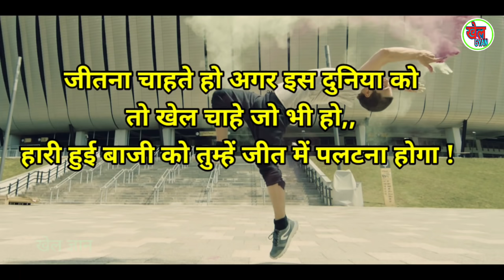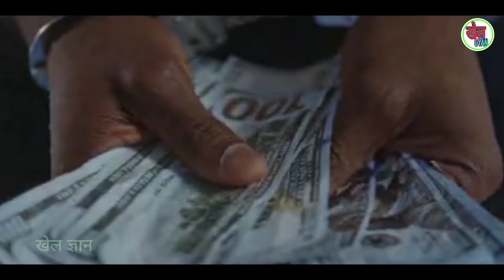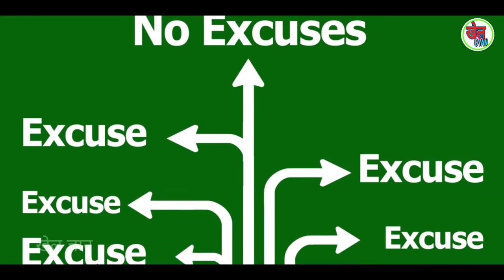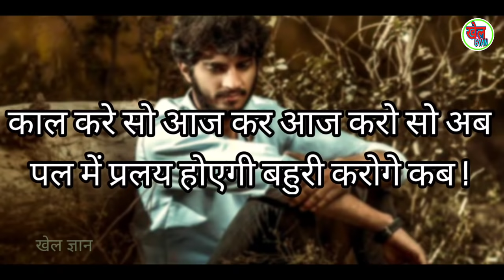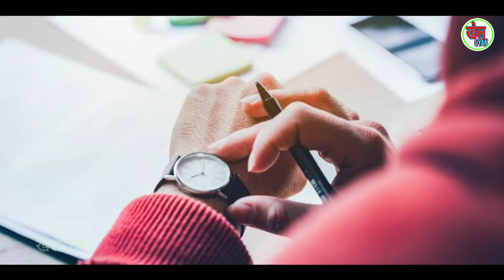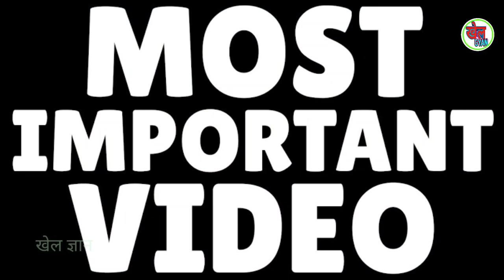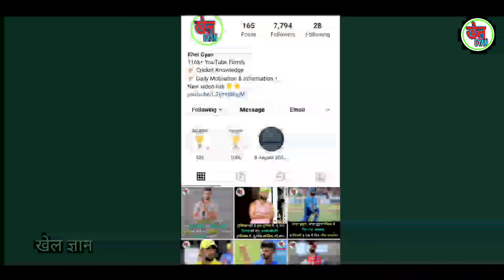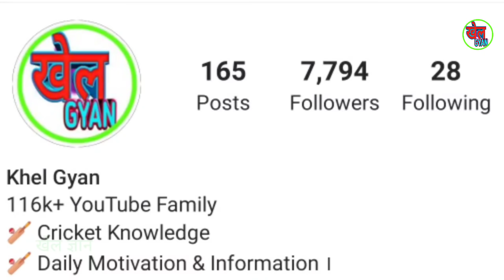Cricketer बनना है तो इन गलत चीजों से बच के रहना।। Motivational video ।। Khel Gyan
This video isabout Cricketer kaise bane, Csk vs kkr, Cricketer Ipl final Cricketer banne ke liye kya karna chahiye How to become a cricketer Cricket video Cricket motivational video Khel Gyan new video Bad habit in cricket Cricket tips ।

Videos & footage credit - pixaway & pixels
Please Note :-

ABOUT .
Hi Friends 👋 ❣️  Maine ye channel (Khel Gyan) sirf or sirf aap logo ko help karne ke liye banaya hai.